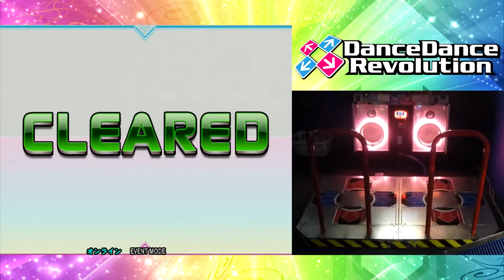回レ！雪月花 (Challenge) PFC AAA on DDR 2013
AAA#1170
Player: OMG KON!
Game: DanceDanceRevolution 2013
Platform: Arcade
Song: 回レ！雪月花
Maware!  Setsugetsuka
Artist: 歌組雪月花
Utagumi Setsugetsuka
Difficulty: Challenge
Player Options: x3.5, NOTE, CLASSIC, DARKEST, RISKY ON
Filming Location: Under The Big Top, St. Charles IL.

And this is still the best chart I have ever played.  Yaya is my waifu.